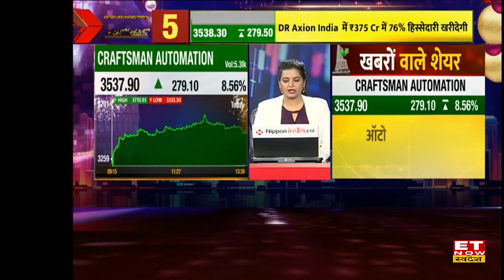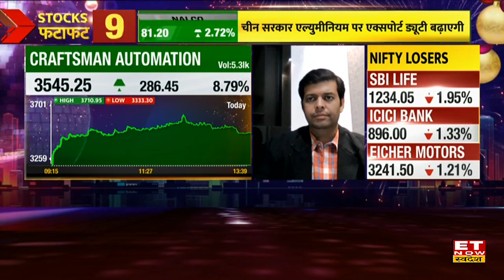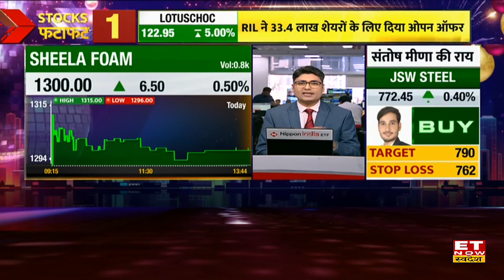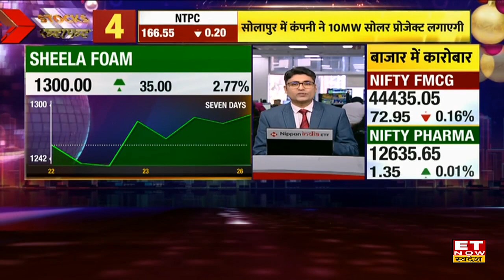Craftsman Automation Share 8% की मजबूती के साथ ट्रेड, स्टॉक में क्या Profit Booking करना होगा सही?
Craftsman Automation Share 8% की मजबूती के साथ कर रहा है ट्रेड, स्टॉक में क्या Profit Booking करना होगा सही?